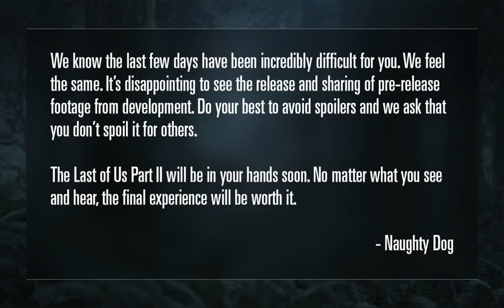THE WORST MOVIE KISSES WHAT HAS BECOME IN OF HISTORY THE LAST OF US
There are games that are extraordinary endeavors. Let’s get real here: Love is not in the air right now. Titles where in every moment, you can imagine the care and effort that went into their creation. Even if they aren’t “your” thing, you can appreciate the artistry. Frustration is in the air. Cabin fever is in the air job-vdxlal Ellie Naughty Dog